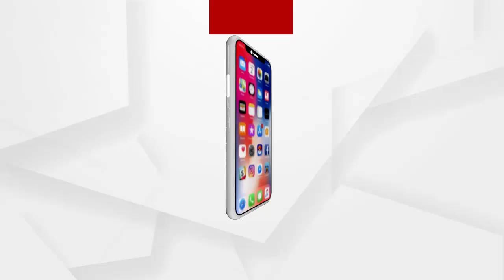ସପ୍ତାହନ୍ତ ସଟ ଡାଉନକୁ କଡାକଡି କରିଛି ଅନୁଗୁଳ ଜିଲା ପ୍ରଶାସନ